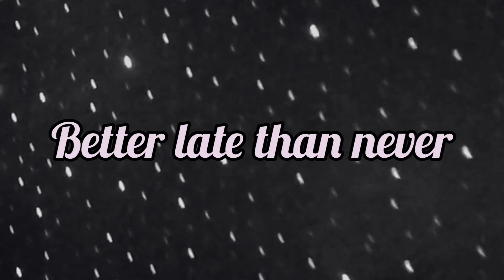Sayings Or Phrases